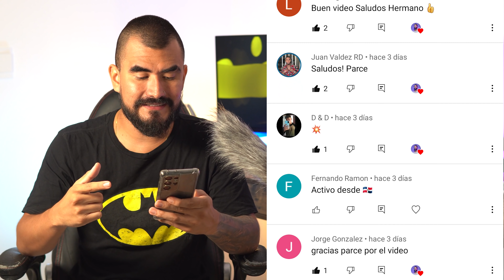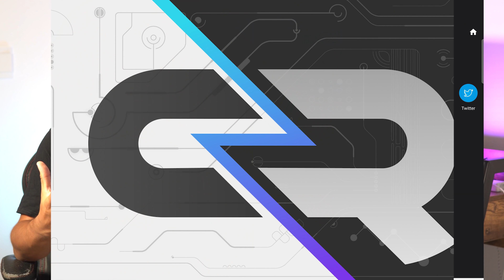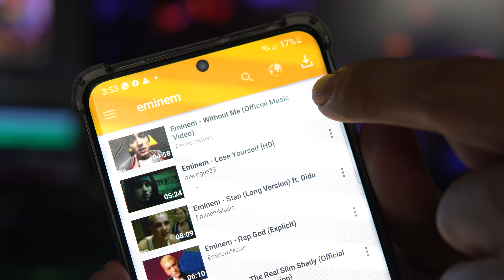Top APPS PODEROSAS Y ÚTILES 2021 ANDROID Las Mejores Aplicaciones Para Impresionar AMIGOS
Top APPS PODEROSAS Y ÚTILES 2020 ANDROID Las Mejores Aplicaciones Para Impresionar AMIGOS

Para muchas más Apps

Aqui te dejamos un genial TOP DE APLICACIONES que esta bastante genial con  APLICACIONES BASTANTE UTILES para tu teléfono con Android, sin duda uno  de los mejores TOP de apps que hemos realizado en Android Studio, esperamos te guste.

Apps mas buscadas 2021

Google apps
apps google play
mejores apps google play
apps google play store

Top 20 APPS PODEROSAS Y ÚTILES 2021 ¡ANDROID! Las Mejores Aplicaciones Para Impresionar AMIGOS # 15